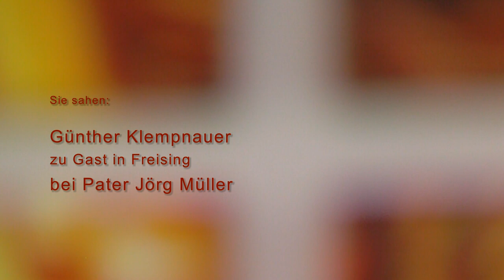Heilung durch Versöhnung - Dr. Jörg Müller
... auf vielfachen Wunsch aus unserem Archiv:
P. Dr. Jörg Müller SAC, Pallottiner, Diplomtheologe,
klinischer Psychologe, Psychotherapeut (HPG), Pädagoge